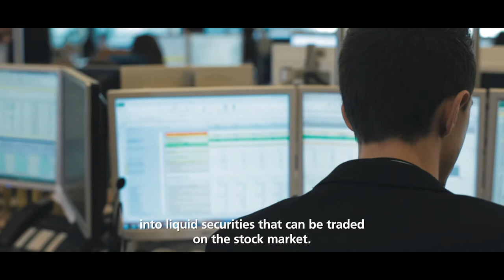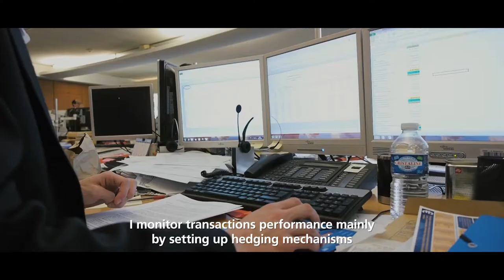Employee's portrait at Crédit Agricole CIB: Alexis Britchk is European portfolio manager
Alexis works in France in the "European Portfolio Management" within Securitisation team. He opens the doors of the Front Office where he works and shares with you his lively day-to-day.